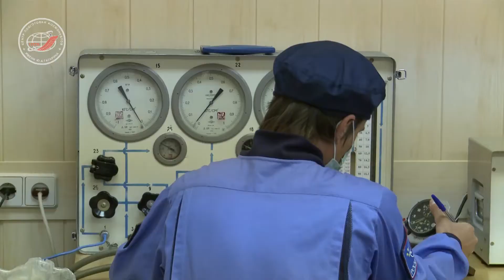Экипажи МКС-39/40 провели первую «примерку» корабля «Союз ТМА-12М»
На космодроме Байконур проходит заключительный этап подготовки основного (космонавты Роскосмоса Александр Скворцов, Олег Артемьев и астронавт НАСА Стивен Свонсон) и дублирующего (космонавты Роскосмоса Александр Самокутяев, Елена Серова и астронавт НАСА Барри Уилмор) экипажей транспортного пилотируемого корабля «Союз ТМА-12М» к полёту на Международную космическую станцию.
14 марта 2014 года в соответствии с графиком подготовки экипажи МКС-39/40 прибыли в монтажно-испытательный корпус 254-й площадки космодрома для прохождения первой тренировки («примерки») в транспортном пилотируемом корабле «Союз ТМА-12М».
В ходе предстартовой подготовки космонавты и астронавты прошли вводный инструктаж по мерам безопасности и ознакомились с порядком работы экипажей.
Под контролем специалистов основной и дублирующий экипажи проверили оборудование, с которым им предстоит работать в космосе. В числе выполненных сегодня операций были:
- работа в изделии без скафандров (ознакомление с местами размещения грузов в бытовом отсеке (БО) и спускаемом аппарате (СА), работа с оборудованием в БО и СА и т. д.),
- работа вне изделия без скафандров (одевание скафандров, проверка герметичности, запись медпараметров),
- работа в изделии в скафандрах (оценка зазоров до элементов конструкции, оценка досягаемости органов управления, проверка срабатывания звуковой сигнализации через шлемофоны скафандров, взведение кресел и др.),
- работа вне изделия (ознакомление с составом и размещением доставляемых грузов и снаряжения, занятие по работе с лазерным дальномером и др.).

Источник: пресс-служба ЦПК имени Ю.А. Гагарина.
Видео: ЦПК имени Ю.А. Гагарина.